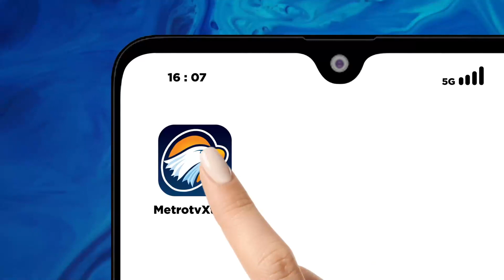Sulitnya Memutus Rantai Kemiskinan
MetroTV, Pendidikan dan kesehatan menjadi kunci utama memenuhi kebutuhan dan mencapai kesejahteraan. Namun berbagai riset menunjukkan mobilitas sosial ekonomi di Indonesia rendah. Bagaimana intervensi negara untuk membantu perbaikan nasib generasi penerus bangsa?